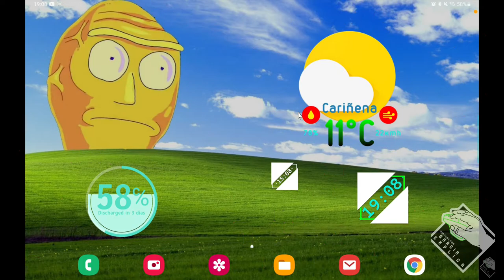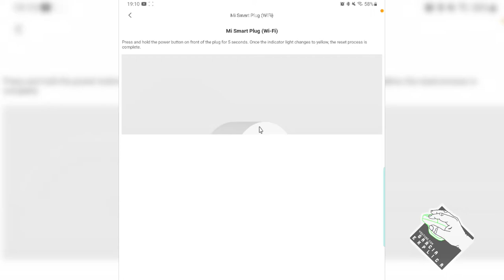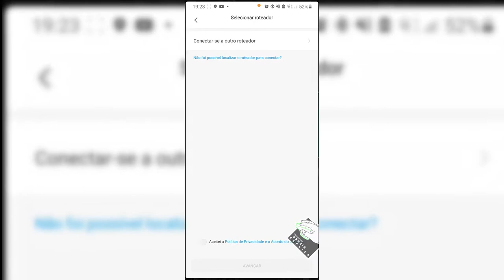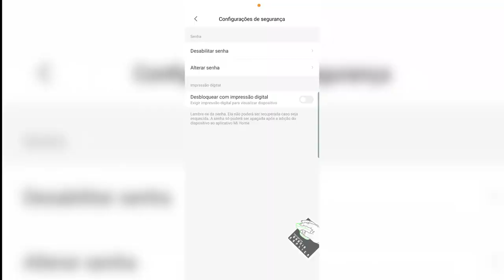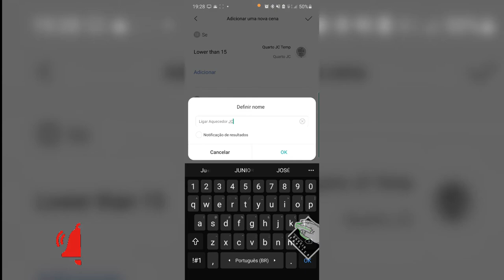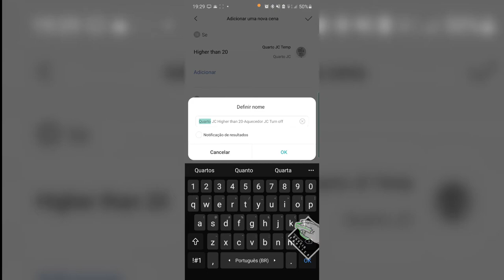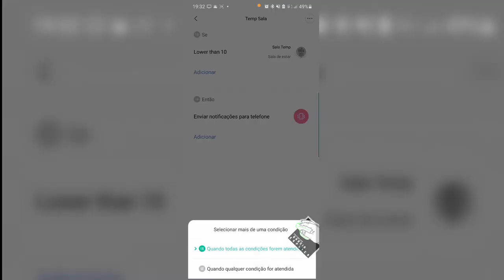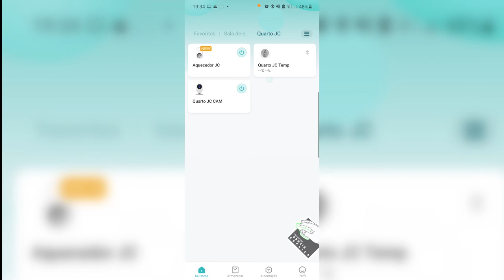Configurar Xiaomi Mi Smart Plug (Wifi) - Tomada inteligente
Neste vídeo demonstro como configurar a tomada inteligenda da Xiaomi Mi Smart Plug (Wifi), bem como usa-la com um Smartphone Android. Ao final do vídeo irei demonstrar como fazer uma pequena automatização usando outros produtos da Xiaomi para controlar a temperatura de um cômodo da sua casa.

Segue Link's

CREDITOS:
Para mais info sobre créditos as músicas: